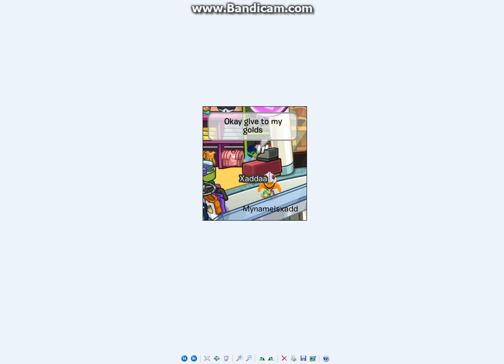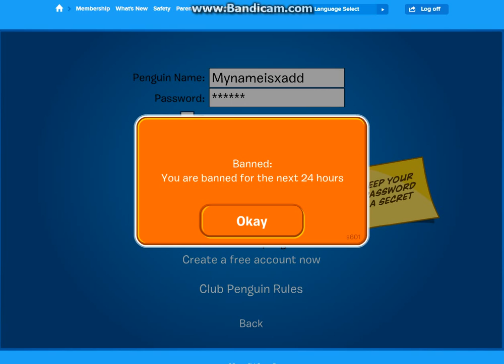Club Penguin Comics to get banned - Part 1 Buying T-shirt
Having good day Xadda sayed good offer for everyone and Mynameisxadd go to shop for buying red T-shirt with 16 golds. Check this video, what happens to next!